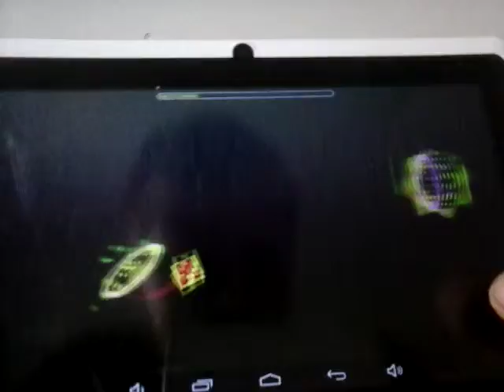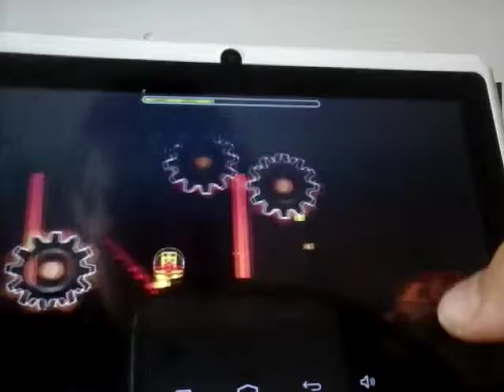Geometry dash # WindFall